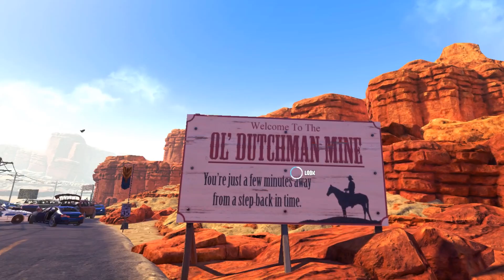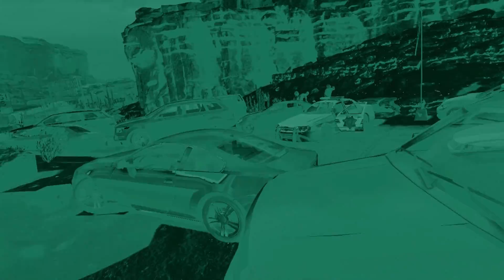Arizona Sunshine (Apocalyptic Dificulty) - VR Gameplay HTC Vive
Seemingly a fully featured game that tickles that "Just one more try..." stubbornness until your controllers die and you notice it's 3 am and works going to suck tomorrow...

This is Arizona Sunshine on the Apocalyptic difficulty level. The main game doesn't appear to line up with this mode so it's either a subsection of the main campaign or it's an entirely different mode. I'm leaning toward the former but I'll be jumping back in shortly to confirm. Either way, I've burned about 3 hours just on this mode alone. Learning the game and throwing myself at a game that's got a Souls quality difficulty level.

I do wish that the Magazines became active to pick up quicker when ejected from the pistol with rounds in them. Every second counts and it bugs me to have to stare at it waiting for the blue circle to pop up. Please make this faster!

It didn't really bother me but some are complaining about the deferred rendering and the resultant aliasing. One of the devs chimed in on Steam and said it was for performance reasons but if you're picky about pretty pictures, beware!

Ahhh... Locomotion... The hot topic in the VR world. I'm no anti-porter but I strongly prefer Onward style locomotion. To me the porting in this game feels like artificial difficulty enhancing. If I could freely move around it would be much easier to simply avoid Freds and conserve ammo. Porting forces the player to fight in cramped situations and enforces a stamina meter during hoard battles. I understand it. I can tolerate it. I can't say I 'like' it.

It won't prevent me from playing the game but there are a few times where I've felt like the teleport system was directly responsible for my death. IE: I had line of sight to my destination, I had stamina, nothing obvious was blocking me... Yet I could not move. It adds a layer of unfun frustration to the otherwise enjoyable experience of being eaten alive by hoards of zombies...

The complaints don't outweigh the fun I had or change my desire to get back into the world of Arizona Sunshine. Definitely a thumbs up on this one.